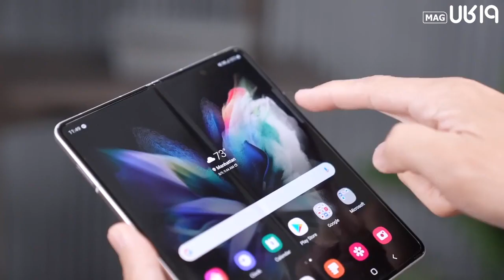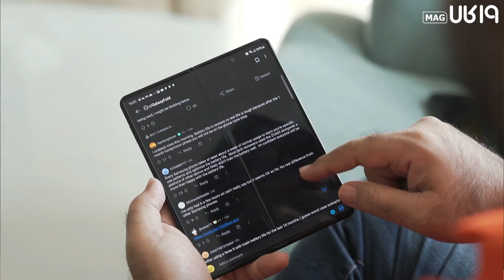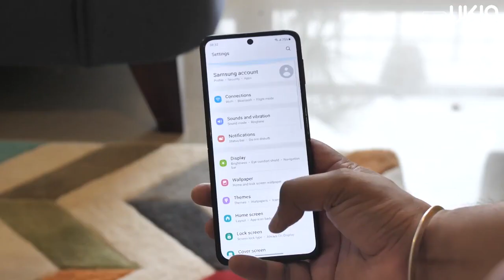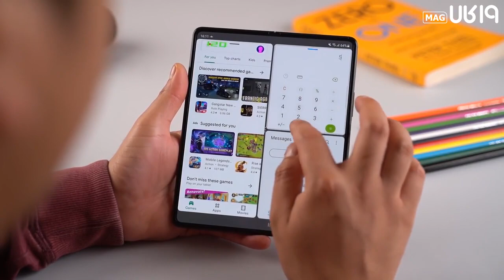z flip 3 vs z fold 3 / مقایسه تاشوهای لوکس2021 سامسونگ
z flip 3 vs z fold 3 / مقایسه تاشوهای لوکس 2021 سامسونگ
گوشی z flip 3 طراحی ظریف تری داشته و به نظر می رسد که سامسونگ در طراحی z flip 3 بیشتر خانوم ها را مخاطب قرار داده اما z fold 3 در مقابل بزرگتر بوده و مشخصات کاربردی زیادی دارد. در این ویدئو شما شاهد مقایسه z flip 3 و z fold 3 هستید.

نظر شما در مورد گوشی های تاشو سامسونگ چیست؟ تاشو یا منعطف یا بهتر بگویم نمایشگر منعطف. تکنولوژی که مسیر جدیدی را به روی طراحی گوشی های سامسونگ باز کرده است.
سامسونگ تاکنون چندین مدل از گوشی های منعطف خود را راهی بازار کرده اما نسخه سه هر دو سری گوشی تاشو سامسونگ جدید تری محسوب می‌شوند. منظور از تاشو بودن گوشی تاشو سامسونگ قدیمی نیست بلکه گوشی هایی هستند که خم می شوند تا نمایشگر بزرگتری را دراختیار کاربران خود قرار دهند!

نظر شما در مورد این دو گوشی تاشو سامسونگ چیست؟

👍لایک و کامنت💬و سابسکراب🔔 فراموش نشه🤗❤️

سوالات فنی خودتون رو هم قسمت کامنت ها بپرسید✅❤️

✅برای اطلاع از قیمت z flip 3 هم روی این لینک ضربه بزنید👇

✅برای اطلاع از قیمت z fold 3 هم روی این لینک ضربه بزنید👇